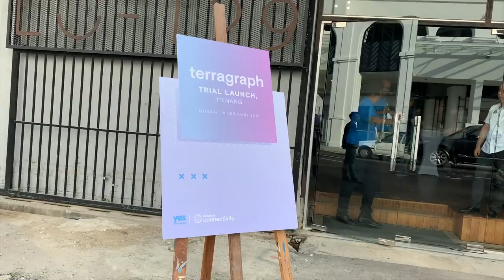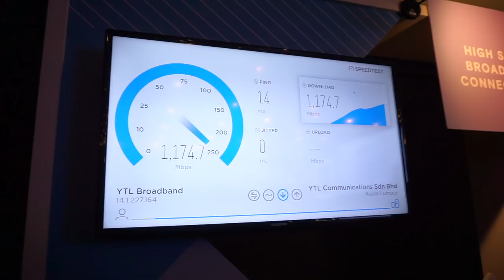Terragraph - Penawaran Internet Berkelajuan Gigabit Di Pulau Pinang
Facebook dan YTL (Yes 4G) hari ini telah mengumumkan penawaran internet berkelajuan gigabit di Pulau Pinang melalui penggunaan teknologi dinamakan Terragraph. Ia akan ditawarkan dalam bentuk ujian terbuka di Pulau Pinang pada bulan Mac 2019 ini, dan ia akan ditentukan sama ada dikomersialkan atau sebaliknya berdasarkan kepada hasil dapatan daripada ujian berkenaan.